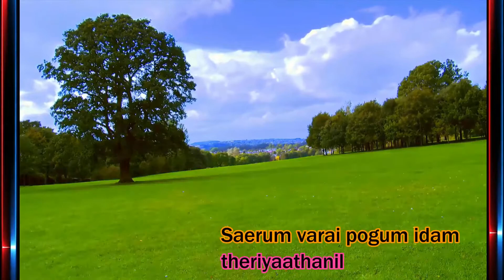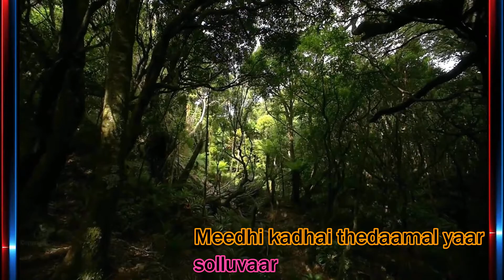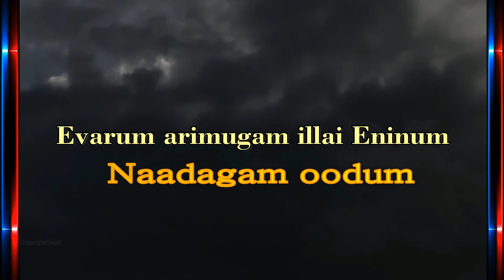yaar azhaippadhu song lyrics HD 1080p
This Editing Said Effects Screen Text Effects lyrics typing format & background design presentation by karthick